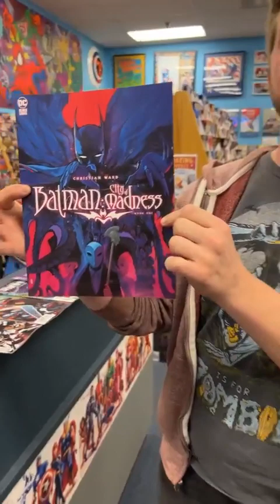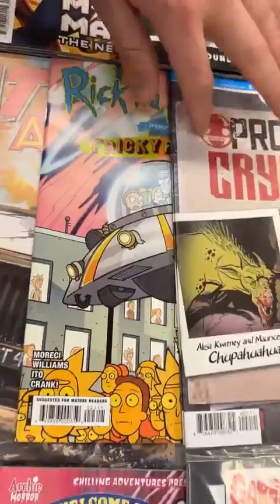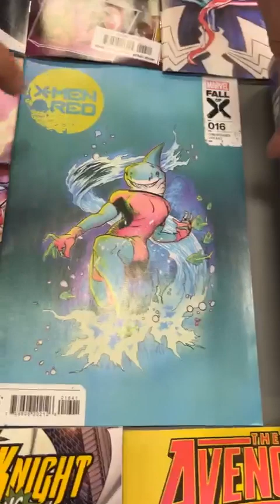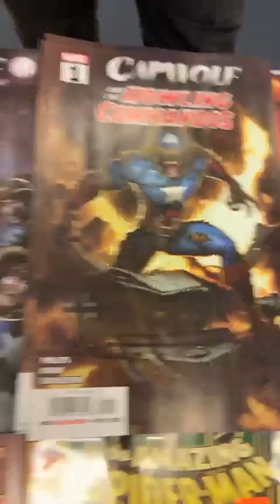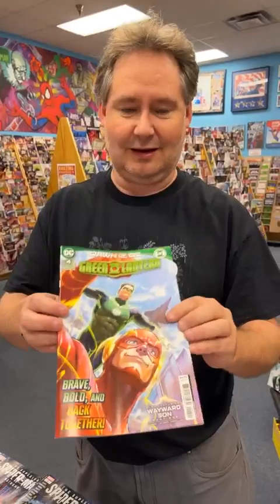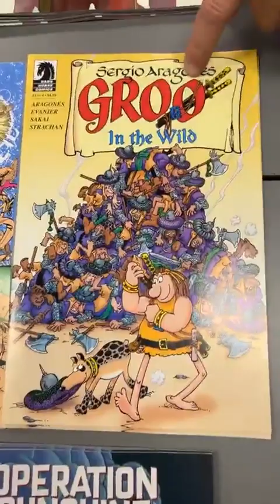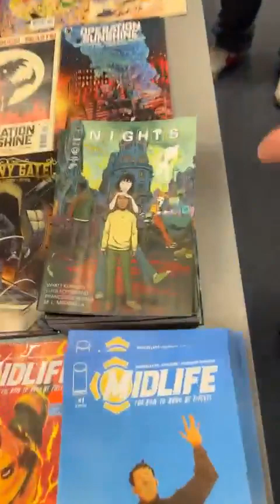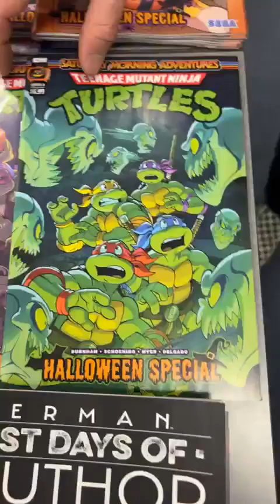CnJ New Releases 10.11.2023 + Episode #177! Nights, new Image #1, is awesome!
New comics for the week of 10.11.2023! The pick of the week is Nights #1 from Image! Lots more Halloween and horror books this week!
Since this is an upload of our Facebook Live video, we will not be checking YouTube video comments promptly, so please email us at or call the shop at with any requests from our Tuesday night new release videos, or any other questions or requests.